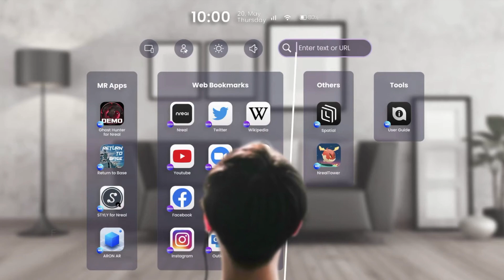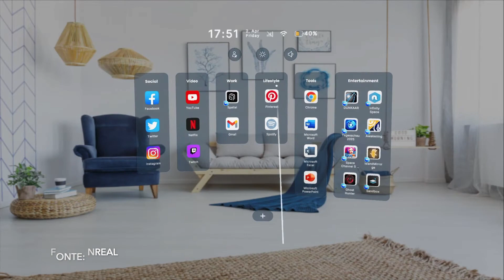Nreal Air Smart Glasses | Os Concorrentes dos Facebook Ray Ban Stories e Xiaomi Smart Glasses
Os Nreal Air são os mais recentes óculos de realidade aumentada da marca Nreal. A verdade é que o mercado dos óculos de realidade aumentada está a ficar cada vez mais competitivo ! depois de o Facebook apresentar os Ray Ban Stories e a Xiaomi apresentar os seus smart glasses eis que a Nreal lança o sucessor dos Nreal Light. Os Nreal Air possuem um ecrã Micro LED com taxa de atualização de 90hz e a uma distancia de 3 metros é possivel simular um ecrã com 130 polegadas, enquanto que a uma distancia de 6 metros é possivel simular um ecrã com 201 polegadas. E as novidades não ficam por aqui